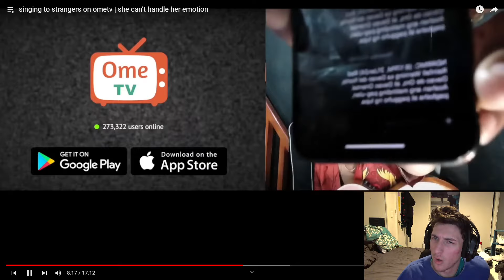Jong Madaliday is the FILIPINO ED SHEERAN!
Jong Madaliday is the NEW & IMPROVED ED SHEERAN & U CANT CHANGE MY MIND! things get emotional in this singing to strangers video...

Jong Madaliday
Jong Madaliday reaction
Jong Madaliday ometv